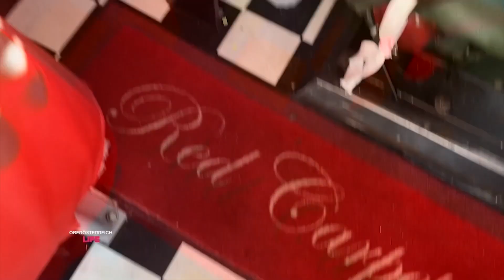Selfie-Spot: Aquamarin fährt Schulbus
In der letzten Reihe sitzen und noch schnell die Hausübung fertig schreiben. Ja, an die Zeit im Schulbus können sich die meisten noch gut erinnern. Mit diesen Bussen, die jetzt durch Oberösterreich fahren, hat das aber nur wenig gemeinsam. Denn das sind fahrende Party-Locations. YouTube-Star Aquamarin hat den Influencer-Check gemacht – selbstverständlich inklusive Selfie.